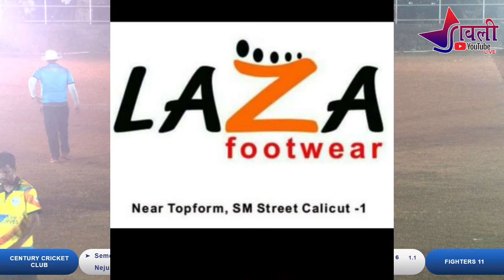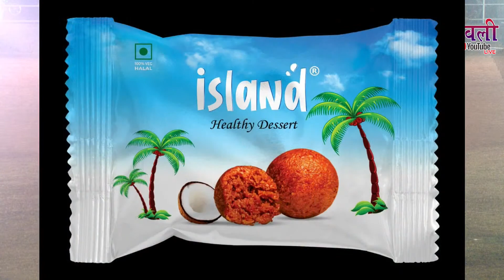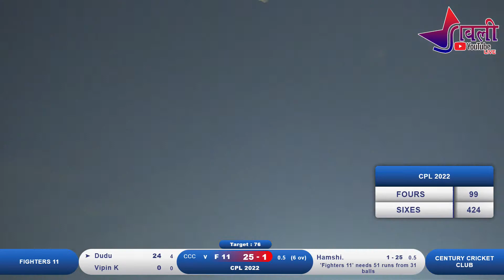GRAND FINAL || FIGHTERS 11 V/S CENTURY CLUB || CALICUT PREMIER LEAGUE 2022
GRAND FINAL || FIGHTERS 11 V/S CENTURY CLUB ||